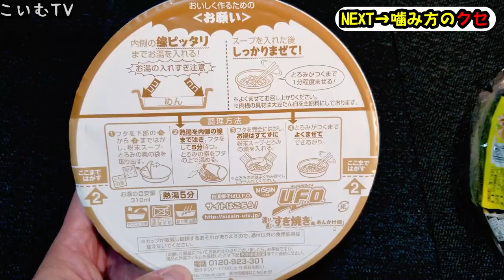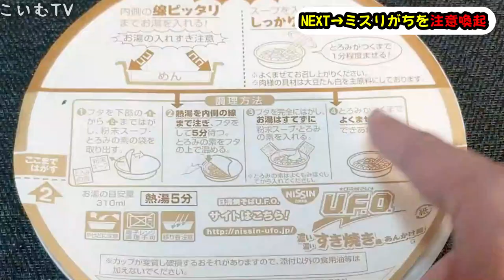UFO濃い濃いすき焼き風あんかけ麺が優秀すぎた【飯動画】【飯テロ】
玉子につけて激ウマ。ご飯にかけて優勝。

UFOすき焼き風あんかけ麺の購入

☆使用機材☆

～PC～
CPU：インテル® Core™ i7-1165G7 プロセッサー
メモリ：16G　DDR4-3200, LPDDR4x-4267
SSD ：512GB (M.2 PCIe NVMe,Gen4, OPAL2.0)

～編集ソフト～
FilmoraX

～カメラ～
SONY ZV-1：

～ギター～
Larrivee：D-03R
YAMAHA:FG-140